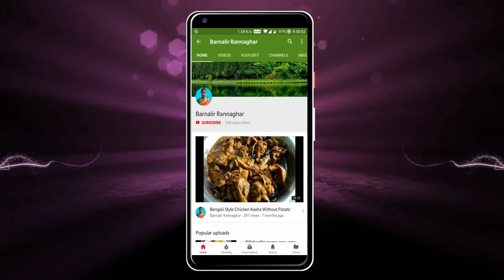পাটালি গুড়ের পায়েস | Khejur Patali Gurer Payesh